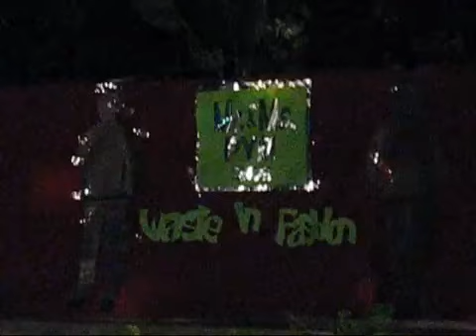Waste in Fashion 2011 PYM LILA chapter YouTube